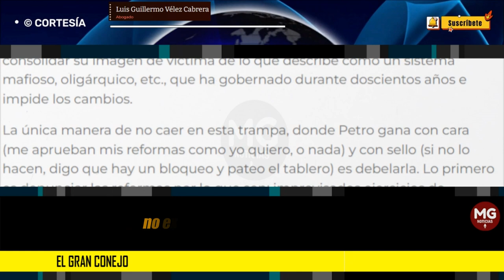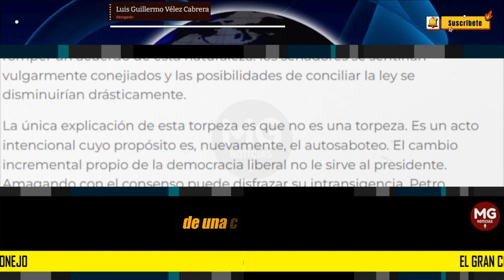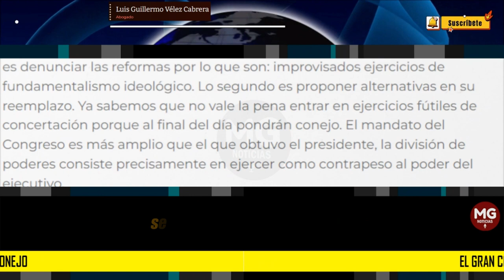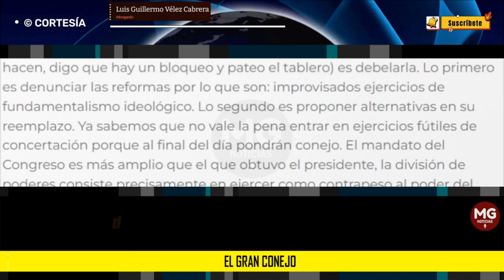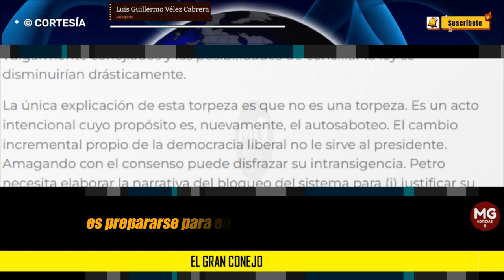EL GRAN CONEJO 🔴 Columna Luis Guillermo Vélez Cabrera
El “bloqueo institucional” al que hace referencia el presidente Petro no existe. Ha sido solo una excusa manufacturada por el primer mandatario para justificar su radicalización.